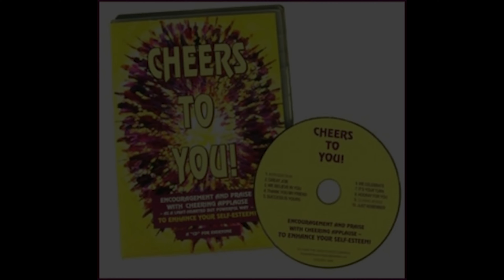You're doing a great job! (Re-loaded)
Title track from "Cheers to You", with a subliminal bonus undertone of Wagner's –– Ride of the Valkyries. (Re-upload for my homies)

We want to thank you for all your hard work.
You're the one who steps up and gets things done
around here. You keep your word, you deliver what
you promise, and then you go the extra mile.
You're doing a great job! A GREAT JOB! IF ANYONE
ASKS, WE'LL TELL 'EM! A GREAT JOB!